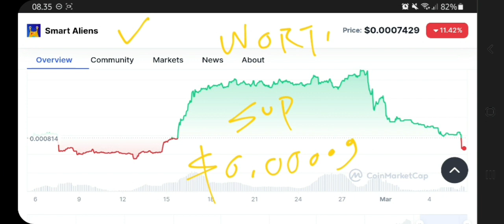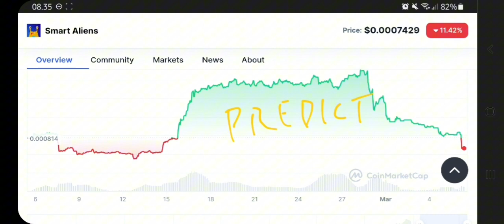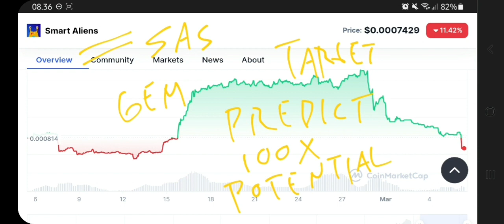SMART ALIENS TOKEN TO THE MOON‼️ SMART ALIENS (SAS) PRICE PREDICTION 100X GAINS POTENTIAL❗ IT'S GOOD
smart aliens token pump